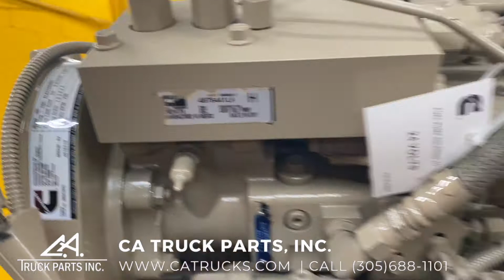(NEW CUMMINS RECON) 2003 Cummins ISC 8.3L Diesel Engine For Sale | CA TRUCK PARTS, INC.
(NEW CUMMINS RECON) 2003 Cummins ISC 8.3L Diesel Engine For Sale, CPL# 2236, ISC CM554, C8.3-330E ENCORE, RECON in 2018 by CUMMINS, Engine Configuration # D413028BX03, Family# 3CEXH0505CAM, Model # DR6236-RX, Engine Serial #  60341075, Stock #2959

VIEW VIDEO TO WATCH WALK AROUND! REMAN CUMMINS RECON ENGINE! REMAN BY CUMMINS, CUMMINS SURPLUS REMAN, Many Engines in Stock! Call CA Truck Parts for more information (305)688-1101